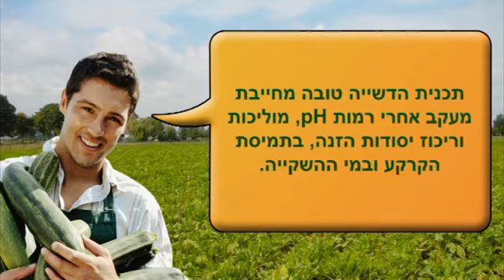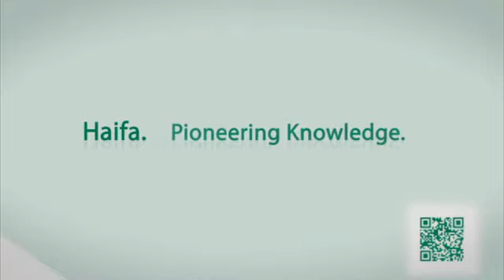הטיפים של חיפה ליבולים טובים יותר (חלק ב')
מה כוללת תכנית הדשייה טובה? בואו ללמוד מהמומחים של חיפה.